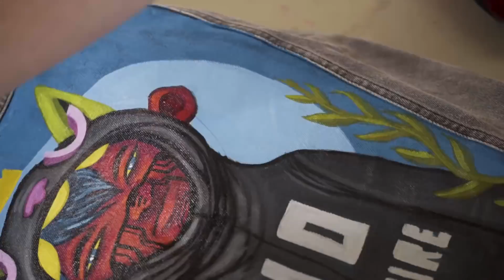Custom Painted Denim Jacket - Ten Hundred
Check out my process as I create this custom painted denim jacket!

This Jacket was painted with acrylic paint  in about 2 days. It's on a size Large vintage Guess denim jacket.

Statix
210 S Washington St
Seattle WA 98104